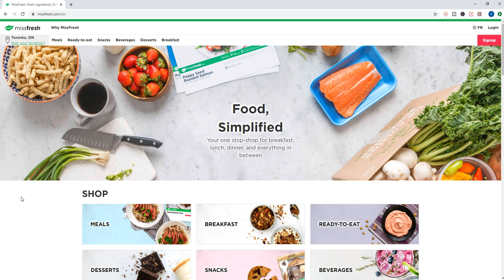Miss Fresh Sign Up/Subscription Reviews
miss fresh recipes
miss fresh canada